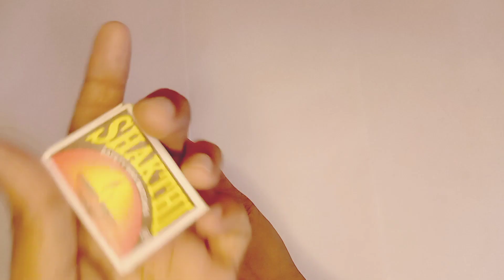Easy Card Trick 😃 | Revealed !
easy tricks
easy magic
easy rubber band tricks
magic tricks revealed
cool magic tricks
magic tricks